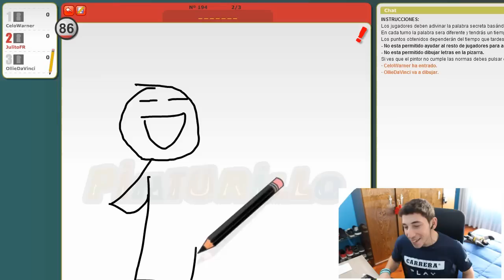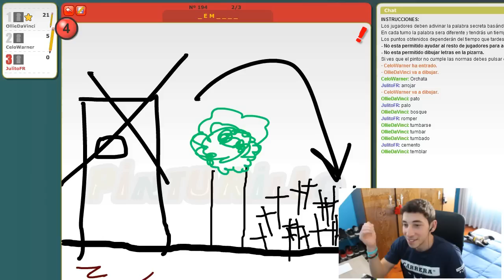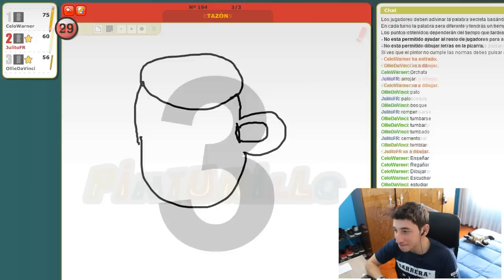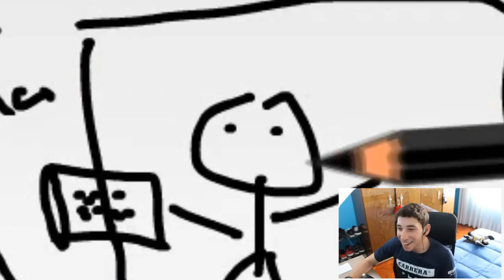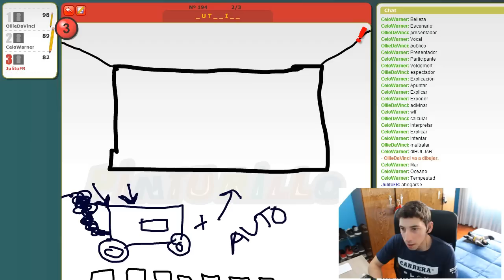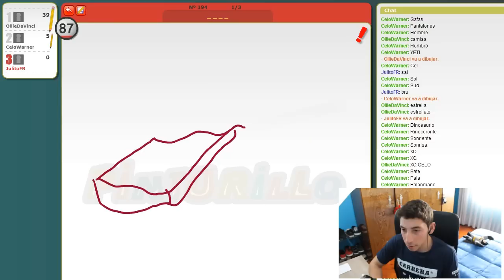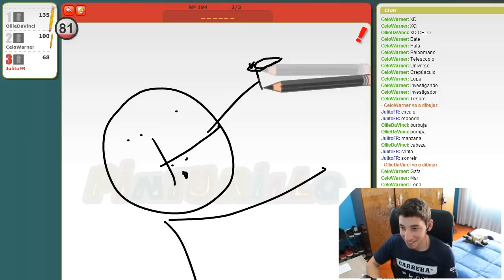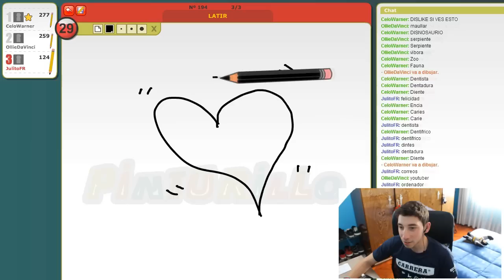DIBUJA PARA MI - PINTURILLO CON CELO Y OLLIE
Vamos a pintar en 2.0 ... tendréis que echarle un poco de imaginación :3

Música utilizada de la biblioteca de audio de Youtube.